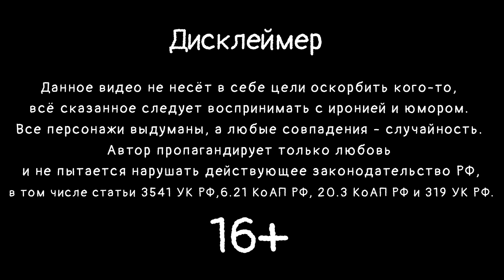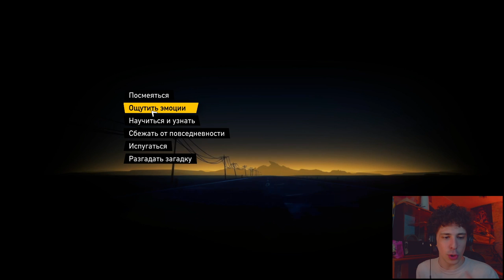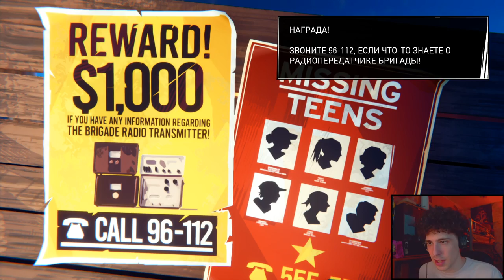СВАЛИВАЕМ ИЗ СТРАНЫ|Road 96 #1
Road 96 – приключенческий игровой проект, который наделен особой динамикой, а также случайно генерируемым окружением. Первым делом познакомься с главным героем – обычной девушкой-подростком, которая в один момент приняла решение перевернуть свою жизнь с ног на голову, уехать из страны, захваченной авторитарным режимом, отправившись в далёкое и непредсказуемое путешествие. События отправляют нас в прошлое, а именно в лето 1996 года, где и начнется новая история. По мере следования тебе предстоит заводить знакомства с самыми разными людьми, вести диалоги, справляться с множественными препятствиями, раскрывать тайны и открывать для себя много нового.